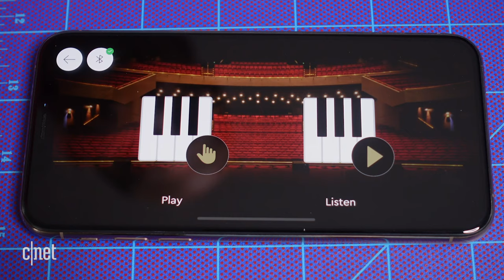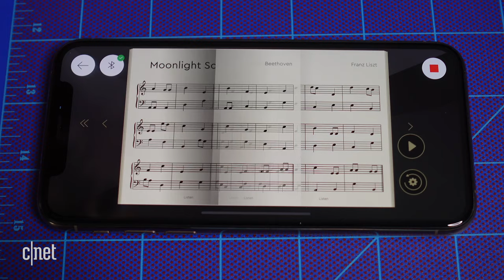Lego Ideas Grand Piano 12-minute time-lapse build and demo!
The Lego Grand Piano is a really fun set to build, so we wanted to share that experience with you! When it's all done, see how the model pairs with your iPhone or Android device to actually play music!